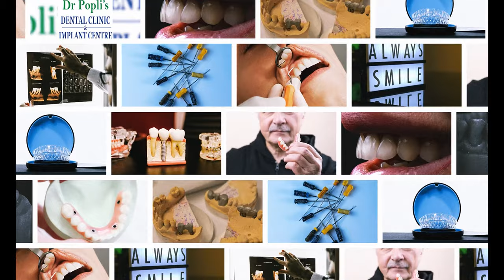Get your smile back- Contact us for Dental Implants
In pursuance to perfection! We'll help you achieve the smile you want. Replace your old ill-fitting dentures with Fixed or Removable teeth on dental implants and say no to falling dentures and yes to food you love.

From dental implants, pediatric dental care, dental fillings, Root cleaning, dental braces, root canal treatment, teeth whitening, dental crown and bridges to gums care, we give our best from the best specialist dentists.